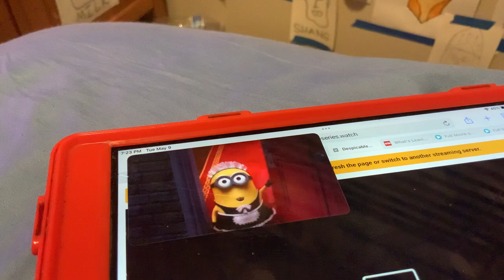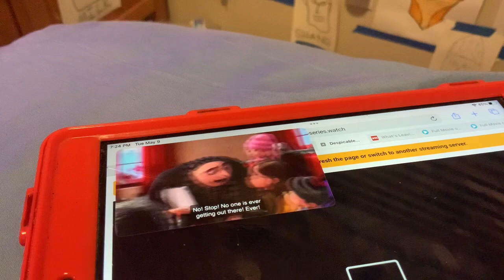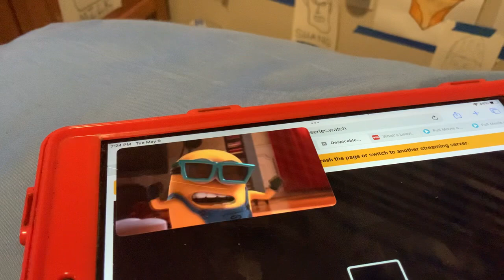Despicable Me 2 - Woofster’s Are Gone